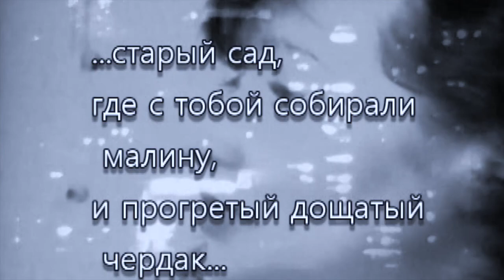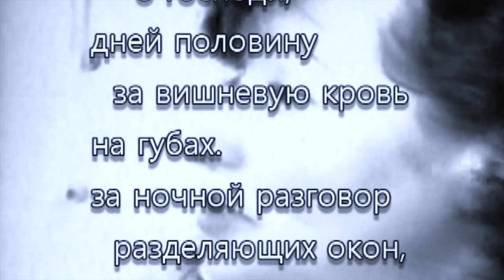un poème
This video is about un poème